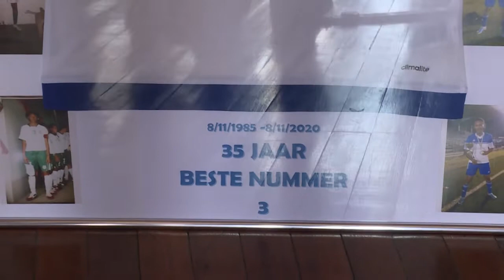Jaardag Eleonoor Wish Sport 8